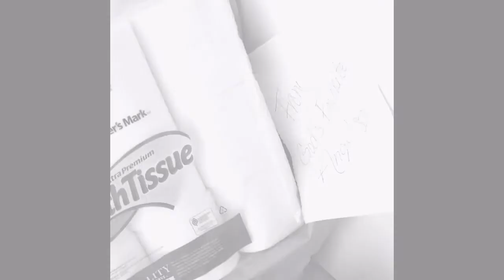"If Heaven Had a Call Center: Resurrection Sunday"